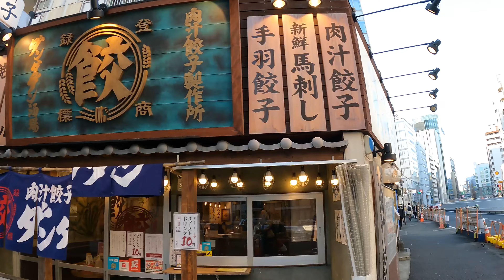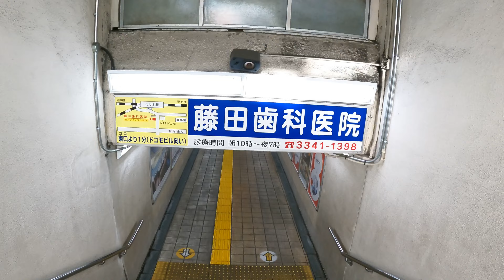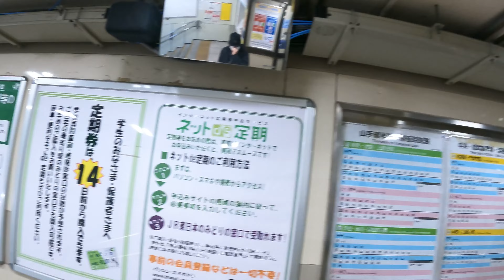Sendagaya Station to Yoyogi Station | Tokyo Adventure Walk | Japan 4K